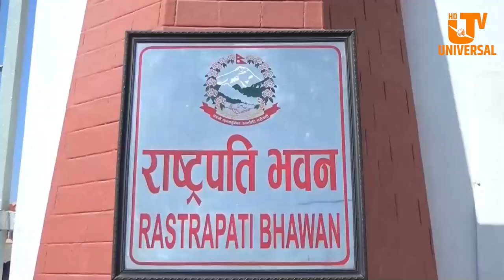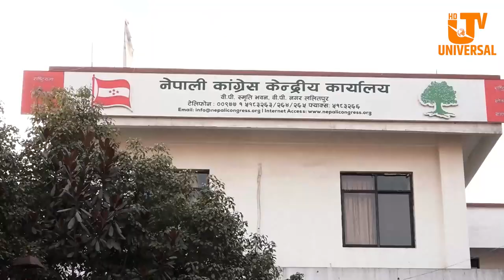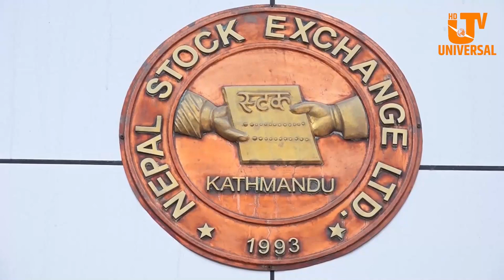Today News | Falgun 13 | Universal Samachar| प्रचण्ड ढाँट्न र छकाउन अप्ठ्यारो नमान्ने नेता होः ओली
Today News | Falgun 13 | Universal Samachar| प्रचण्ड ढाँट्न र छकाउन अप्ठ्यारो नमान्ने नेता होः ओलीutv